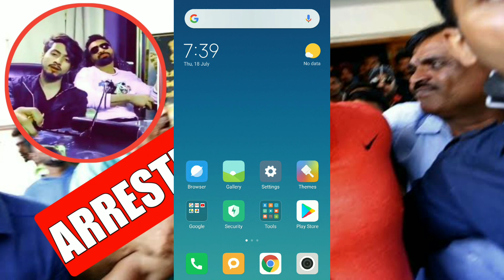Ajaz Khan Arrested TikTok || Mumbai Police Arrest Ajaz Khan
About : Hello Friends, Welcome to "Techa Nel", my motive behind creating this channel is to make easy to understand, Tech Videos in Hindi, Here you will find a variety of videos showcasing the coolest products on the planet. from the newest smartphone to surprising gadgets and technology you never knew existed. It's all here on "Techa Nel"